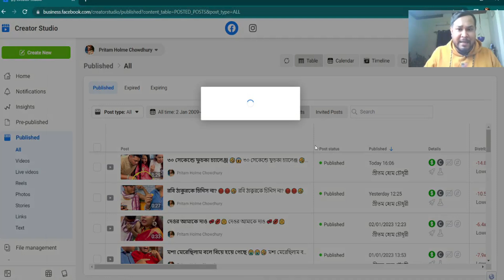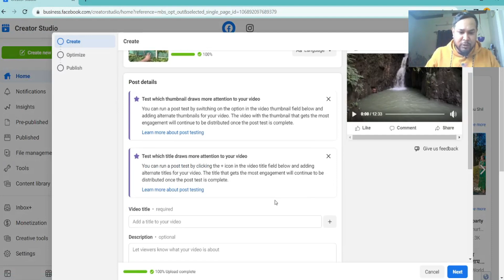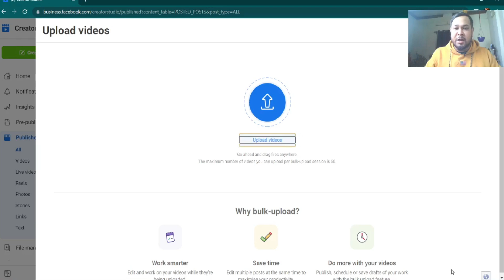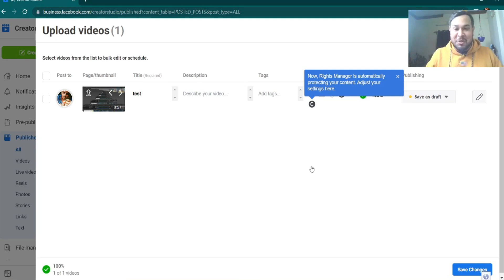Facebook page video title problem: Video titles are only available for posts to a Facebook page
Facebook page video title problem: Video titles are only available for posts to a Facebook page // Today Facebook having new Facebook video title problem which looks like Facebook new bug but don’t worry this video I am going to solve this Facebook page glitch!